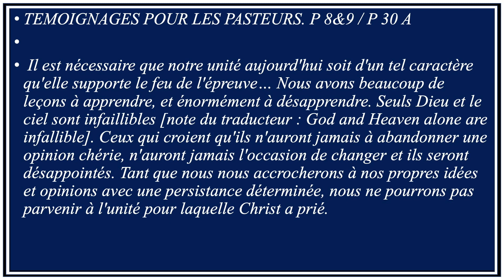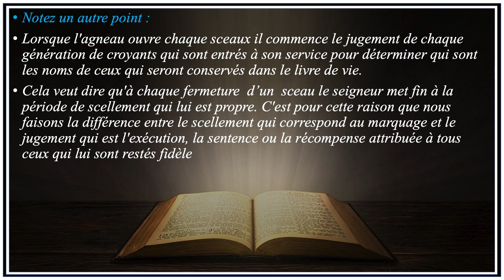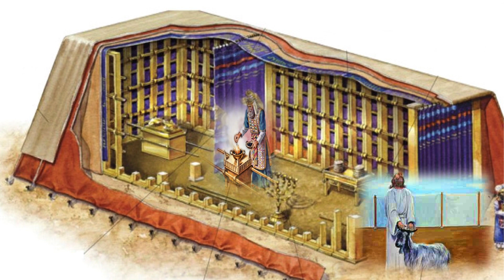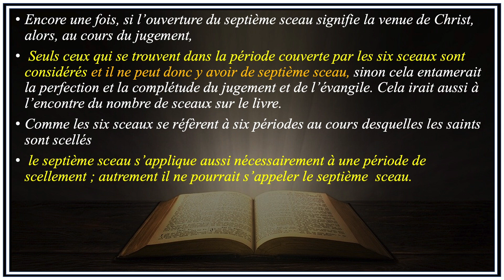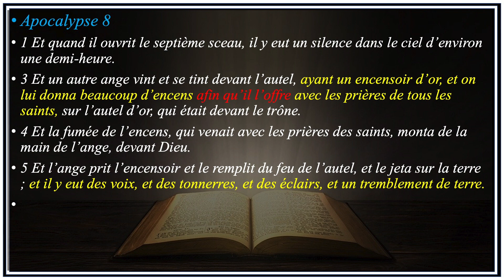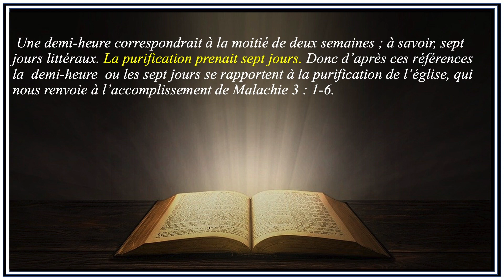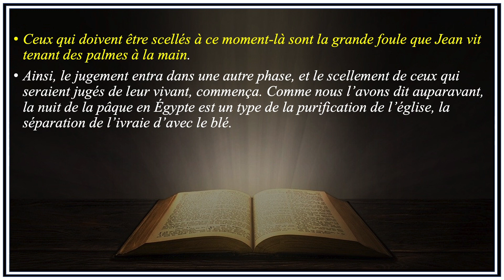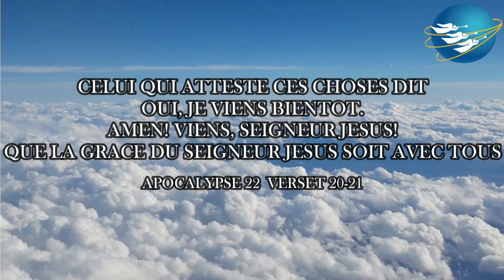Le septième sceau première partie